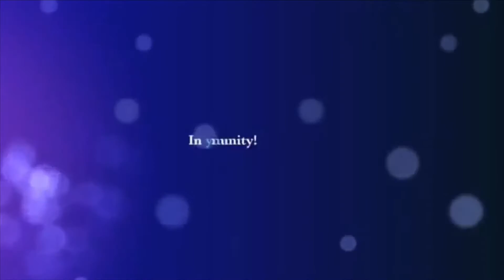The NOW Church: Help Us Build!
We need your HELP to build the vision of the NOW Church: The NOW Center! Get involved, HELP us make a difference for our community and the lives of the underprivileged TODAY !
Support our Vision!
For more information - Log onto nowchurchfl.com

Support the vision at
WorshipIntheNOW.com/give

& Join Us! TheNOWchurch for Service, Sunday Mornings @ 10am | Westfield Broward Mall - 8000 W Broward Blvd, FT Lauderdale, fl | Regal Cinemas Theater: 3 l *Español Translation Available* - Live Stream at worshipinthenow.com | (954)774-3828

Facebook: The NOW church, Worship In The Now